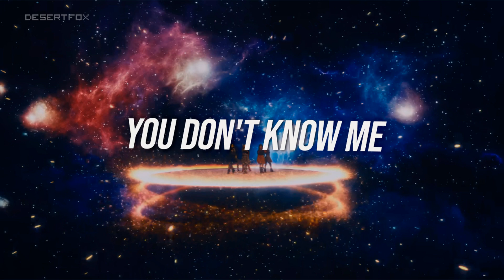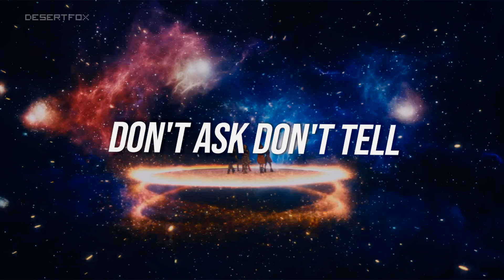everglow playlist ‧₊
;ཻུ۪۪‧₊ hi, welcome to this channel, i hope you like the playlist
ཻུ‧₊timestamp ✩
00:00 - first
03:32 - pirate
07:02 - you don't know me
10:12 - nighty night
12:54 - dun dun
16:06 - la di da
19:37 - company
22:34 - adios
25:44 - don’t speak
29:11 - salute
32:20 - bon bon chocolat
36:09 - player
39:23 - untouchable
42:34 - no lie
46:13 - don't ask don't tell
49:41 - gxxd boy
53:04 - hush
55:49 - moon
59:03 - d+1
1:03:40 - please please
1:07:41 - back together
1:11:41 - no good reason